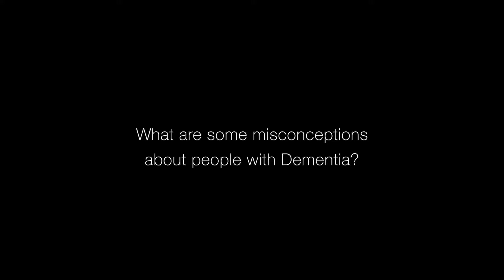What are some misconceptions about people with Dementia